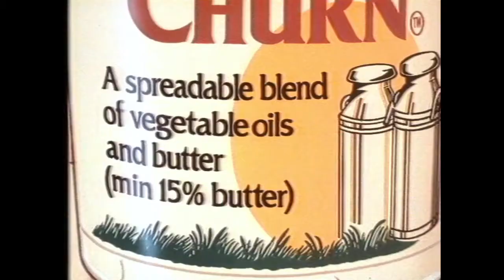Golden Churn - The King's Breakfast (1988, UK)